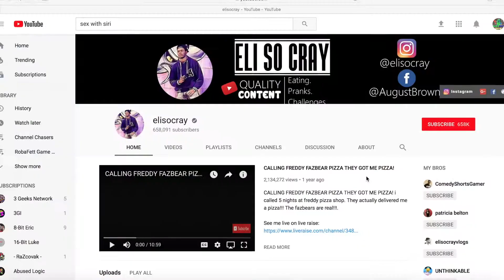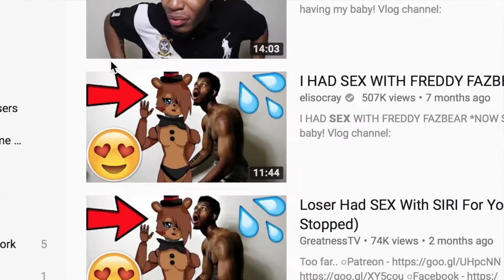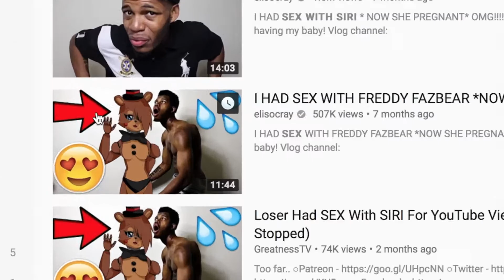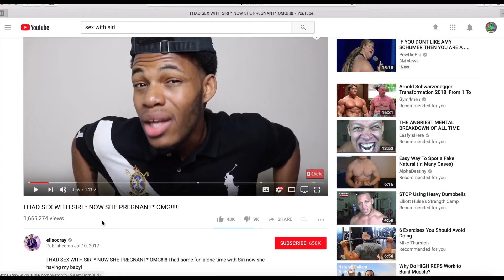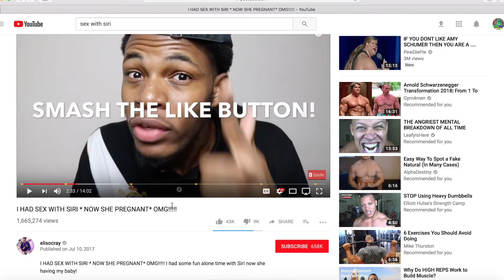Local Boi Bangs A Cellphone.. Meet EliSoCray.. - RobaFett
This guy bangs an iPhone! EliSoCray! Are you ready to see the Cringiest channel on youtube? WELL LOOK NO FURTHER! This Channel is probably the most clickbait channel I’ve ever seen. Also in some videos I will be placing a Hidden Cappy (From Fallout) in my videos! The 1st person to find it and comment the time he shows up in the video down below will get a shoutout in a future video! He will not be hidden in every video so if you don’t think he’s in the video; be the 1st to comment and you will also get a shoutout in a future video!

Get Daily Content From Me By Downloading OEVO! Username: RobaFett

Vero: Robert Rutherford

I use Eric Skiff’s Tracks for many of my videos! You can check him and his music out here!

Also Check Out!